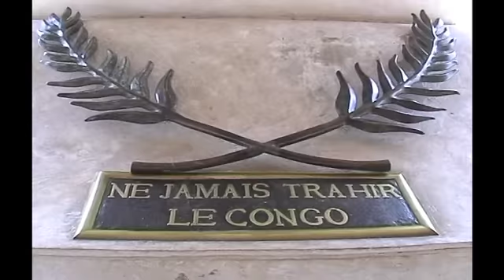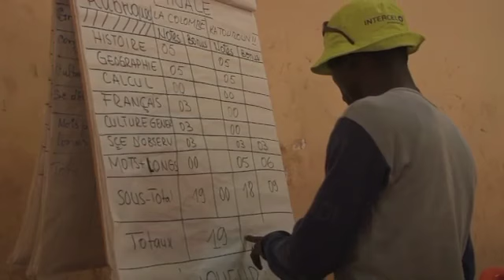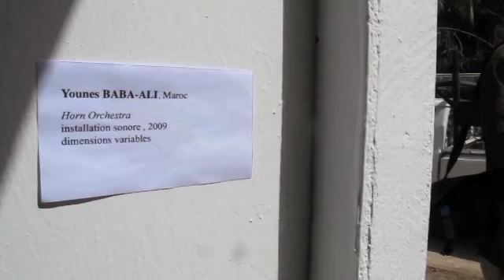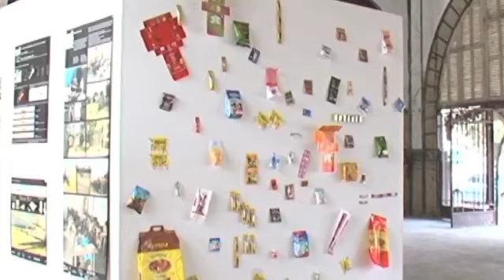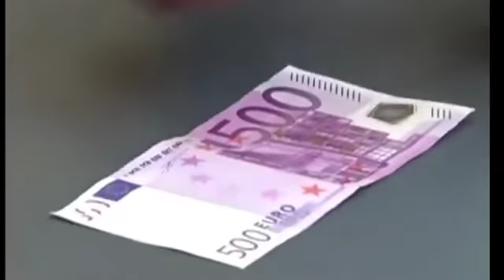JT 21H00 TÉLÉSUD VENDREDI 18 MAI 2012